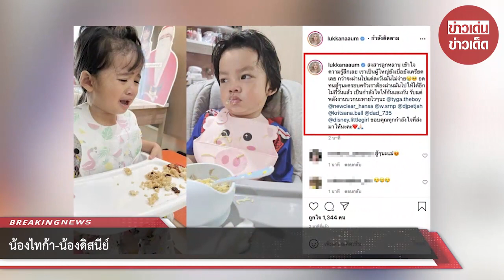อาการน้องไทก้า-น้องดิสนีย์